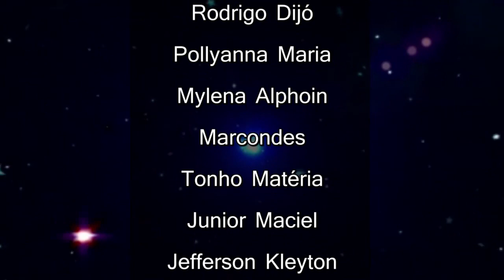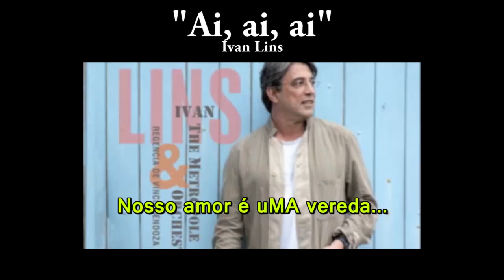Como compor uma música? | AULA COMPLETA | Intervallos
Papo reto!
Se você sonha em ser um compositor e nunca conseguiu colocar em prática, este vídeo é pra você!
Solte sua criatividade, agora você vai aprender um método fácil para composições.
LETRA E MELODIA!
AULA PREMIUM COMPLETA PARA INICIANTES NA COMPOSIÇÃO MUSICAL

Informações detalhadas sobre o CURSO ONLINE via Whatsapp
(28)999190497